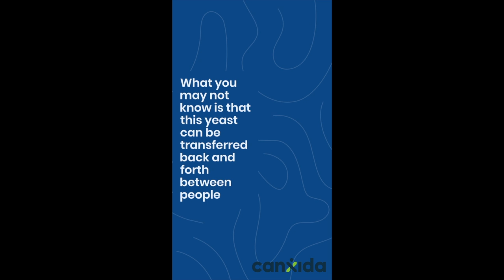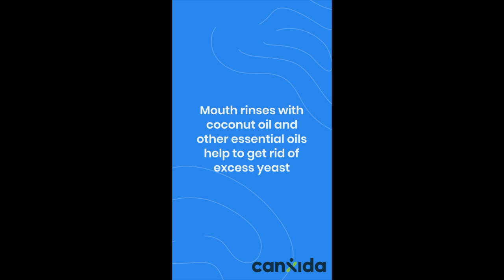Dietitian Answers: Is Candida Overgrowth Contagious? | Customer Questions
In this video, I’ll walk you through:

- Candida overgrowth
- How it is transmitted
- Treatment options

►TIMESTAMPS:  {add the timestamp}
0:00 Intro
0:12 Candida lives in mucus parts of the body
0:28 Candida transmitted during sex
0:52 Hygiene practices

► FREE RESOURCES:
21 Days to Fix Your Gut Health.

Hey guys, this is Maria from CanXida’s Nutrition Team and today’s customer question is:
Is Candida overgrowth contagious?

A yeast infection occurs when there's an overgrowth of a fungus called candida.

This overgrowth can manifest in places where there is mucus such as the mouth, genitals and intestines

What you may not know is that this yeast can be transferred back and forth between people.

People are more likely to get it if they’ve taken antibiotics, oral contraceptives , have a poor diet,or a weak immune system

Candida can be transmitted through sex in couples
Woman are more likely to catch a yeast infection from a male partner since they don't tend to show genital symptomsEven though oral thrush is not considered contagious, the yeast fungus can be spread through kissing.In the case of breast-fed infants, thrush can be passed from mother to infant during feeding.
It's important to practice good sexual hygiene including using condoms, and clean sex toys, and showering and peeing after sex.

If you have thrush is important to have good oral hygiene and brush your teeth regularly and before kissing.

Mouth rinses with coconut oil and other essential oils help to get rid of excess yeast.

A candida infection can be a sign of a gut imbalance so taking herbal antimicrobials and probiotics are an effective approach to deal with yeast overgrowth

At CanXida, Your health is important to us.

Candida, candida crusher, canxida, candida diet, candida q&a, gut health, gut issues, candida overgrowth